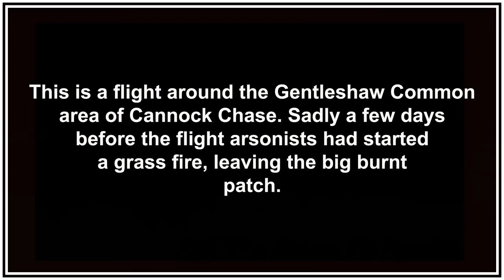Quadcopter Flight at Gentleshaw Common On Cannock Chase U.K